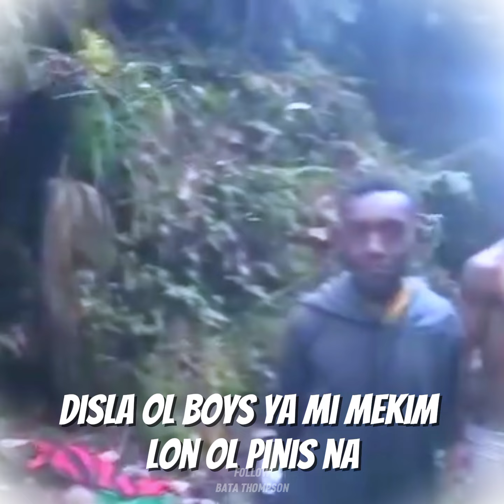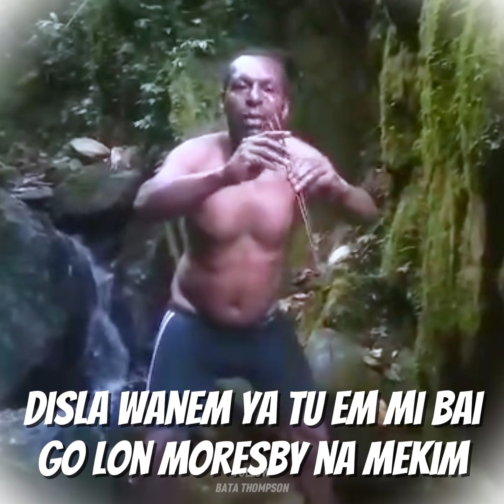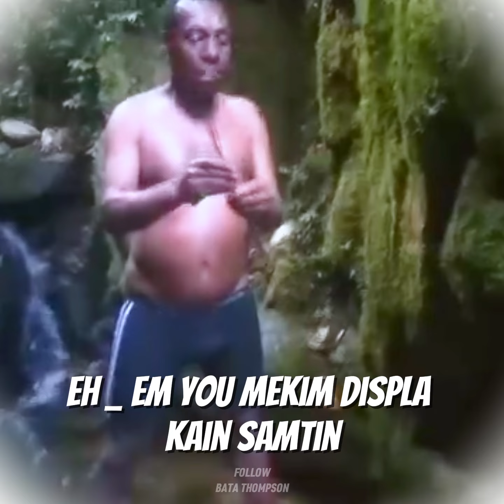Custom Way Of Removing Dirty in The Stomach, Bena Way. Eastern Highlands Province🇵🇬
Too scary but its their custom😱😮/of removing dirty, Bena way. Eastern Highlands Province🇵🇬

"Today is a modern world but let's not hide our Culture. Our culture is our Pride for our four_fathers so let's maintain as the true and trusted warriors" Bena Said